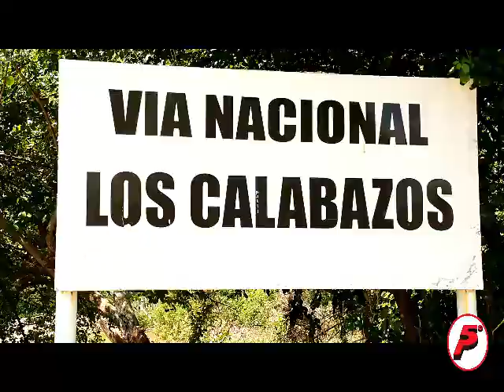La realidad de los niños que estudian en el campo, durante la pandemia del coronavirus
En Valledupar cada día son más los retos a los que se enfrentan los padres de familias, abuelos, cuidadores e incluso estudiantes, que bajo el método de prueba y error tratan de evitar la parálisis académica.

Dos meses en casa ya completaron los estudiantes de básica primera, media y educación superior, a raíz de la crisis sanitaria que generó la pandemia del coronavirus.

Mira el video completo o visita el portal de noticias Quintopoder.com.co